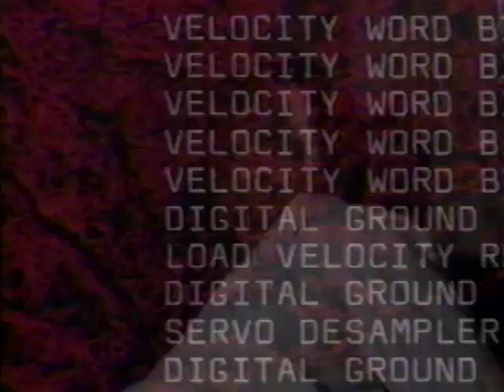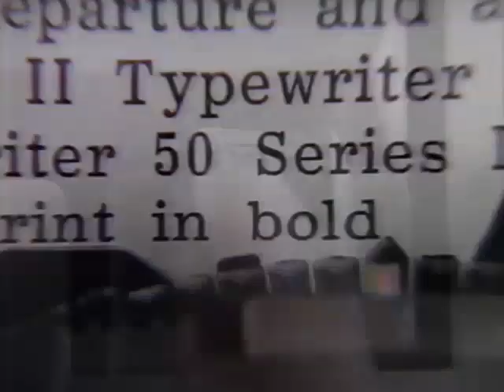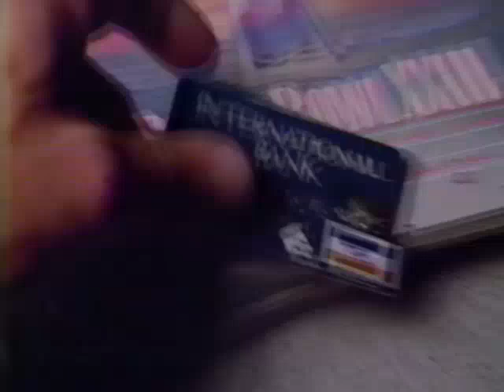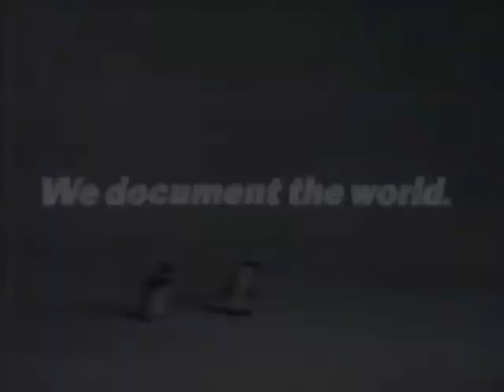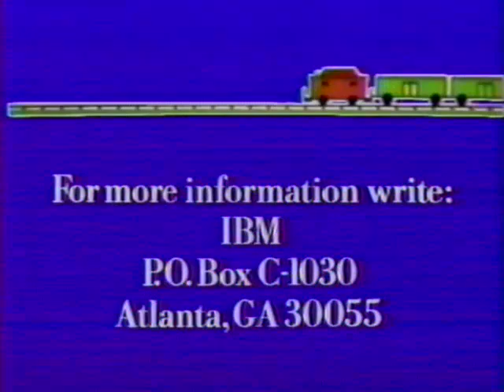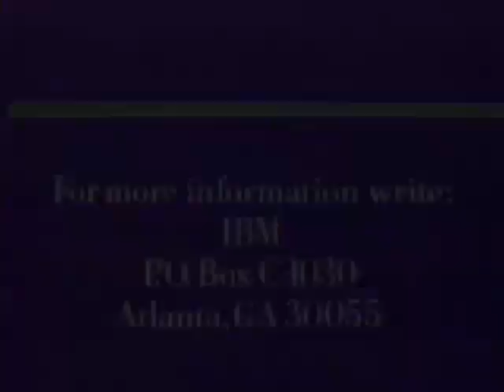ABC - Television Commercial Block (1988) WAAY 31 - Huntsville, Alabama - 8